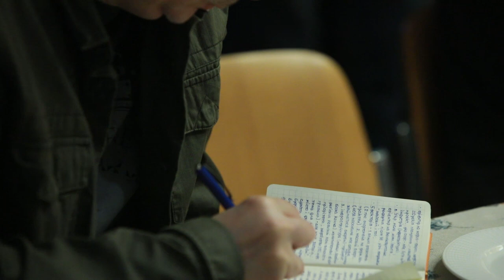В уряді розповіли, хто і як фінансуватиме будівництво спорткомплексів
Заступник міністра культури, молоді та спорту Володимир Шумілін під час прессніданку розповів про концепції розвитку українського спорту